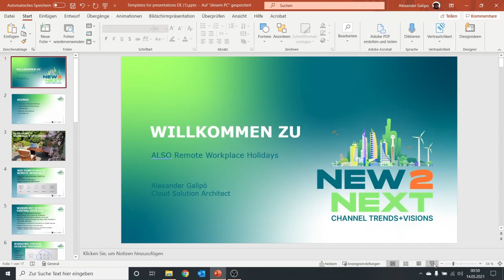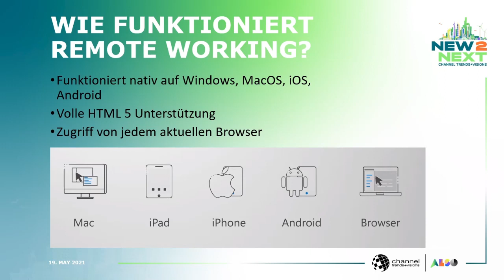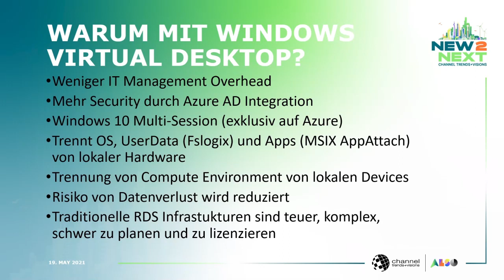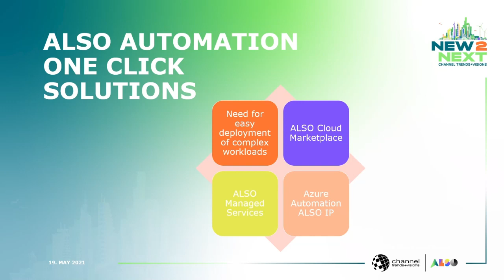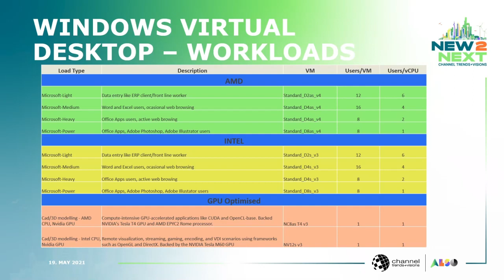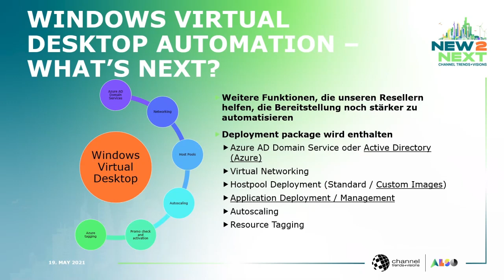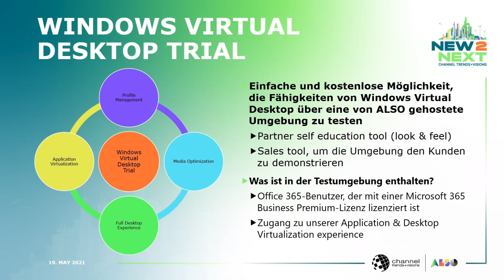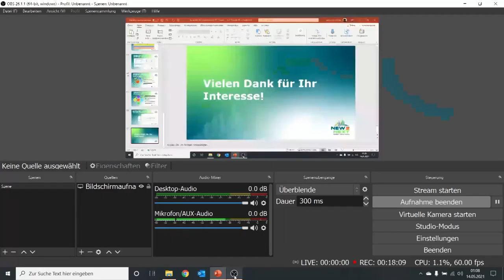ALSO Remote Workplace Holidays (Deutsche Version)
ALSO CTV 2021
Let’s build the future together on May 19th 2021